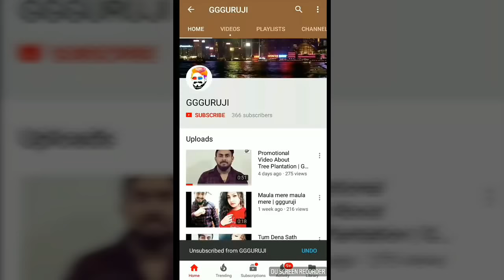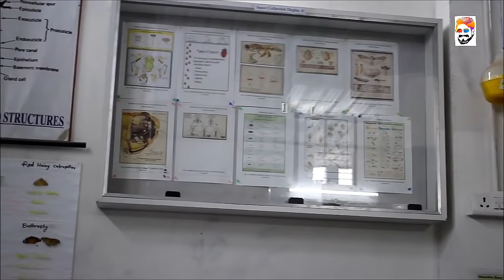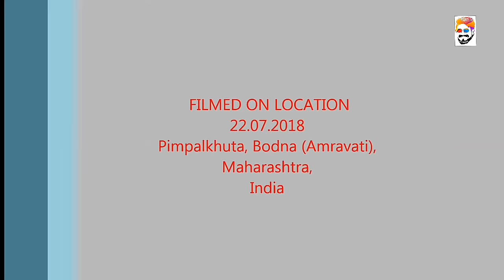Pheromon Traps Installation | GGGURUJI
Video about method to Pheromon trap in farm to control "PINK BOLLWORM" on cotton.

Importance and Management Practices

Expert :- Asst.Prof. Anand Warghat

Directed By :- Shubham Bagde

Staring :- GGGURUJI